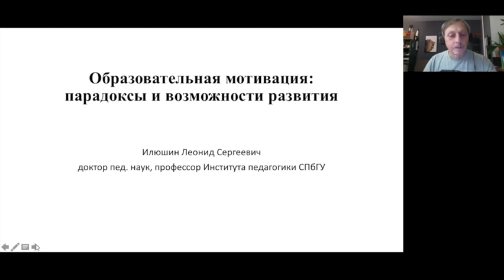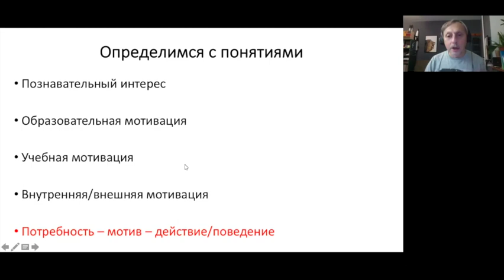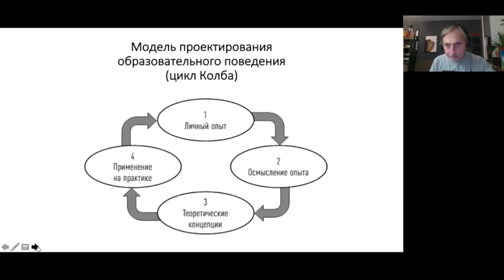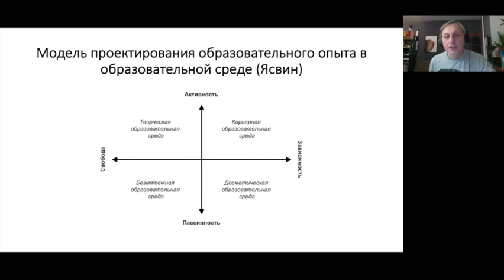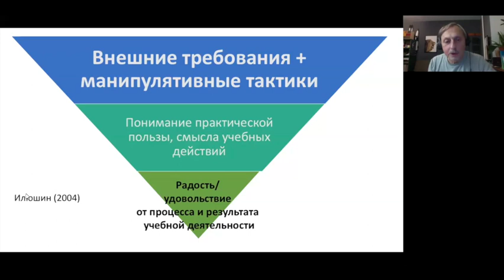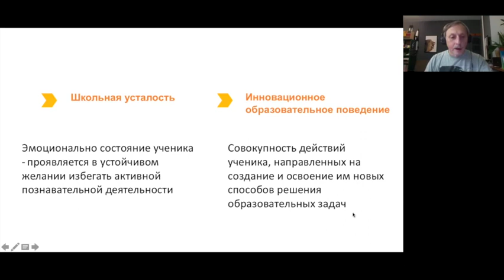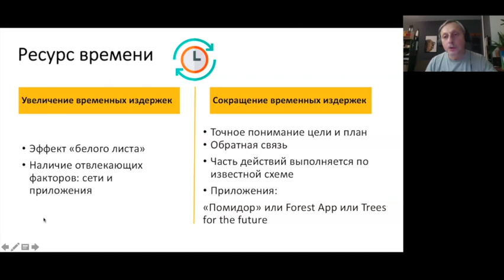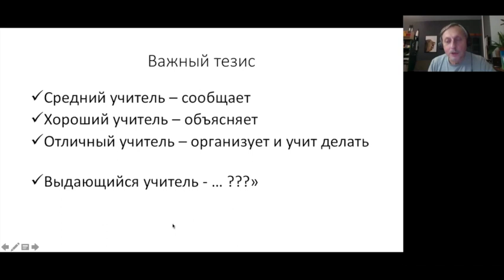Motivación educativa paradojas y técnicas de su aumento – Conferencia de Leonid Ilyushin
La conferencia a cargo de Leonid Sergeevich Ilyushin, doctor en ciencias pedagógicas y profesor del Instituto de Pedagogía de la Universidad Estatal de San Petersburgo.